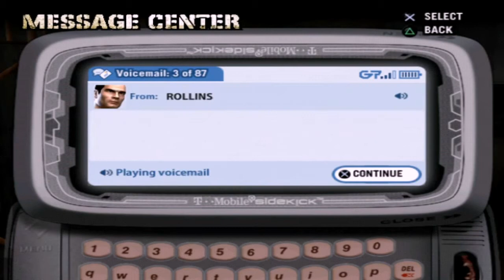Let's Play Def Jam Fight for NY Part 9